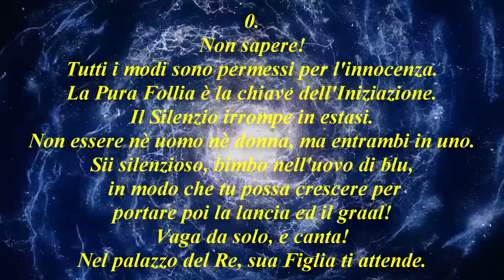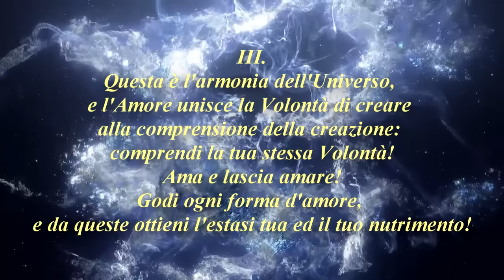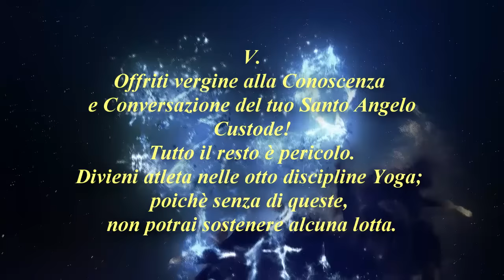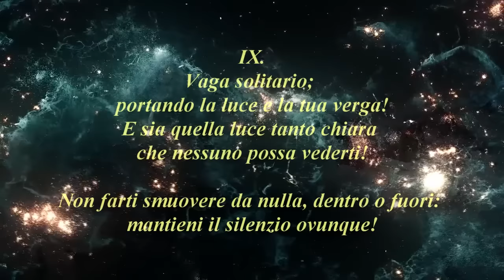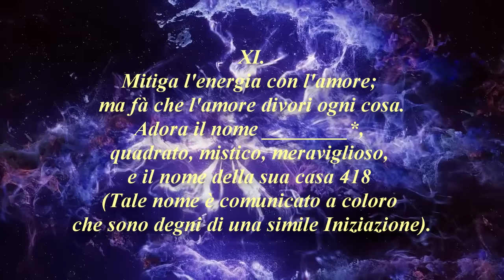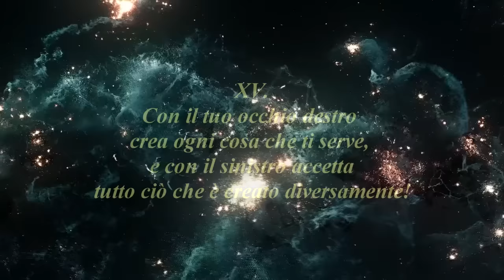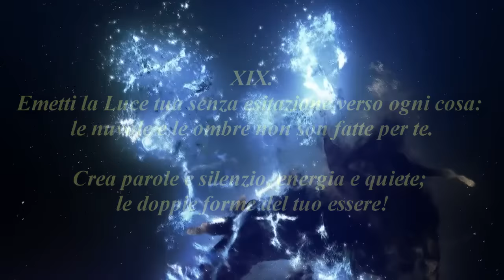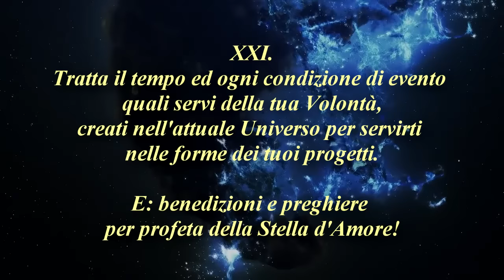Dal Cuore del Maestro - Aleister Crowley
Le ventidue istruzioni segrete del Maestro
Testo tratto dal libro "Il Cuore del Maestro" di Aleister Crowley

base musicale "Shadows " di Lindsey Stirling
grazie al canale MatthiasmVideos per  il video di base.
Grazie per la condivisione.